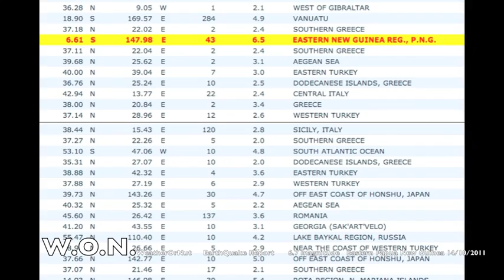Large EarthQuake Papua New Guinea 6.7mag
Large EarthQuake Papua New Guinea 6.7mag... little late in the report as I had no access to download. list of links below and i am grateful for their service...
 BIG LOVE...Namaste